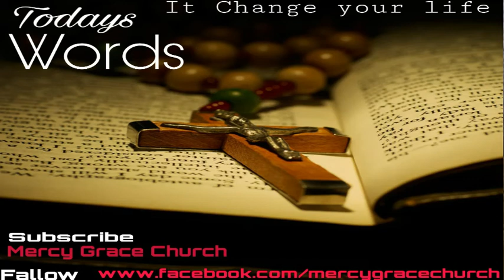Today Words | हमे विफलताओं में क्या करना चाइये इसे सुने | Mercy Grace Church | Worship Songs